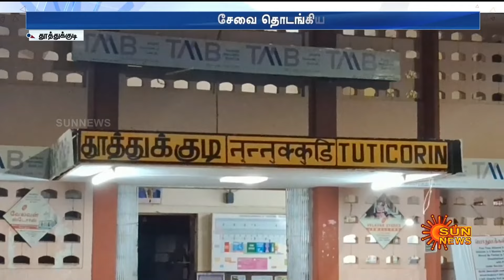தூத்துக்குடி - மேட்டுப்பாளையம் புதிய ரயில் சேவை தொடங்கியது..பயணிகள் மகிழ்ச்சி | Sun News